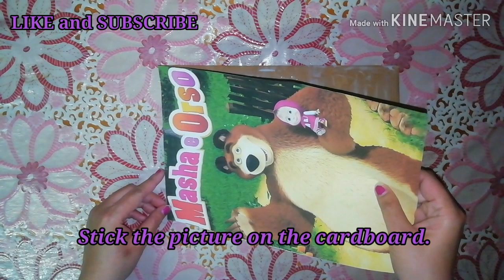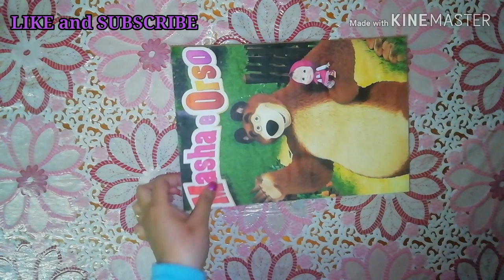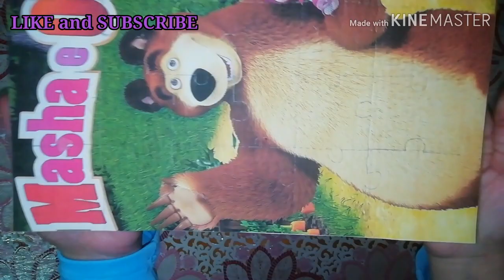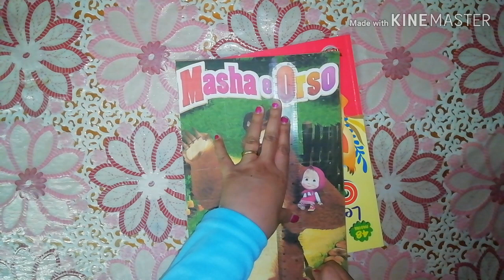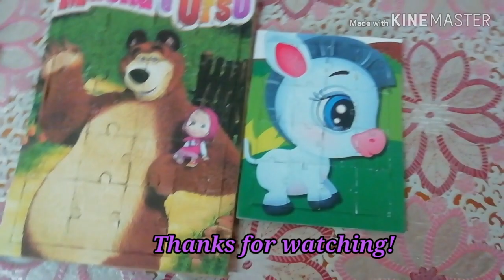DIY JIGSAW PUZZLE VERY EASY